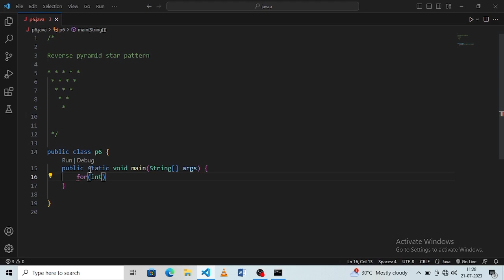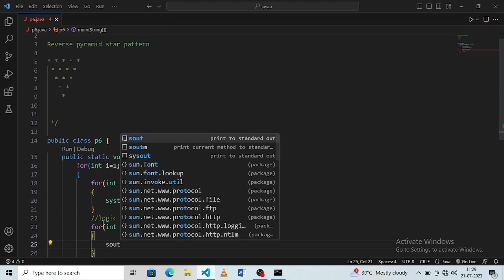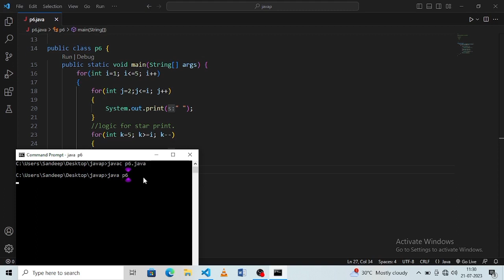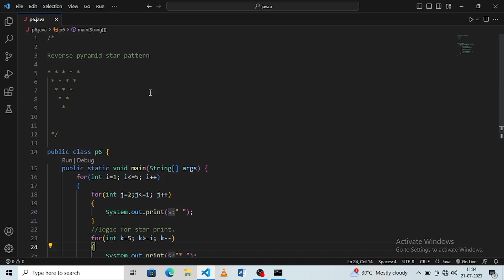Print Reverse pyramid star pattern program in java l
Aap kaa bhai CoderSandy0🙏🙏